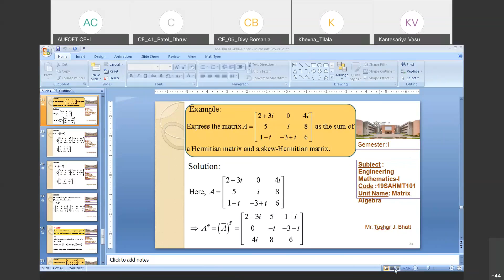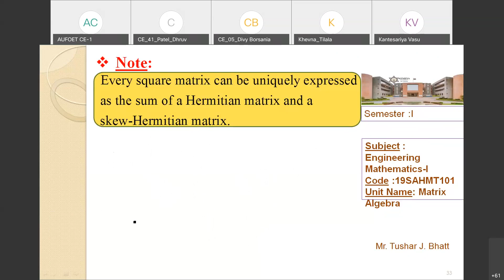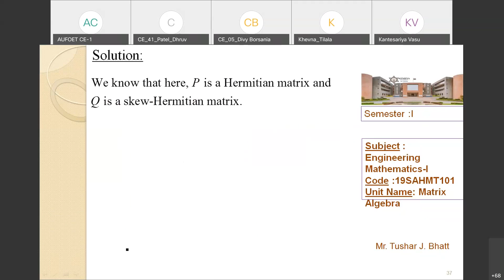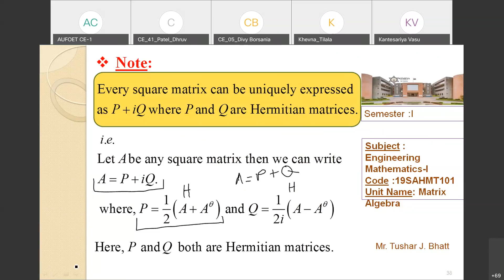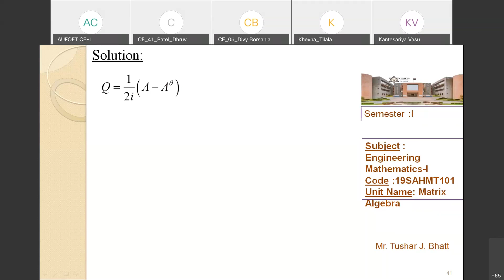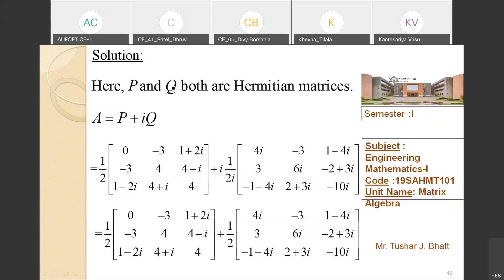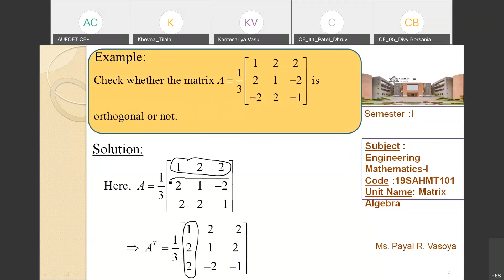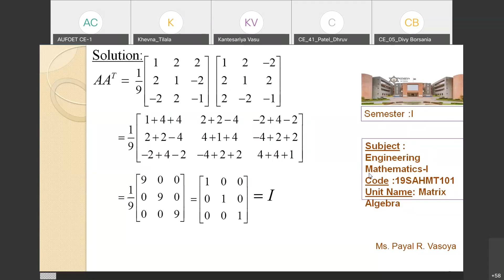EM- I :Lect- 3_ TJB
Preliminary Definitions on Types of Matrices with Examples